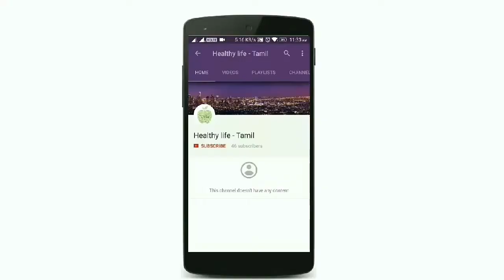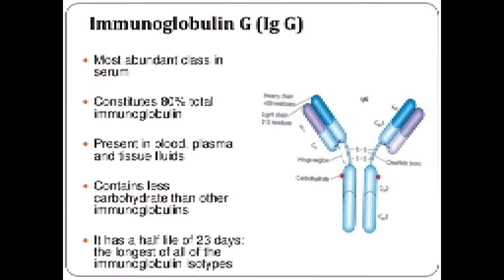How To Find Death Date with Saliva - Saliva Test Could Help Determine When A Person Is Going To Die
Scientists found death rates linked to low levels of the infection-fighting antibody immunoglobulin A A new saliva test can tell how long a pensioner has got left to live, suggests a study.

Researchers found that lower levels of antibodies in saliva are associated with of an elevated risk of mortality, and could be an early indicator of risk.

The study, published in the journal PLOS ONE, examined associations between secretory immunoglobulin A (IgA) - the common antibody found in saliva - and mortality rates in the general public.

There was a negative association between IgA secretion rate and all-cause mortality.

Further analysis of specific causes of mortality revealed that the all-cause association was due to an underlying link with cancer mortality and, in particular with non-lung cancers

our SALIVA could predict if you are at risk of dying
Saliva Test Could Help Determine When A Person Is Going To Die
To analyze your saliva to predict when you’ll die

find death date with saliva
death date calculator
death date prediction
is death date real
death prediction astrology
how to predict death through kundli
death calculator how will i die
my marriage date
when am i going to die and how
death prediction astrology
my marriage date
approximate time of your death is destined
how many years will i live
when will i die astrology
death date calculator
when i will die and how and at what age
when will i die calculator
death prediction astrology
when will i die buzzfeed
how will i look after 20 years